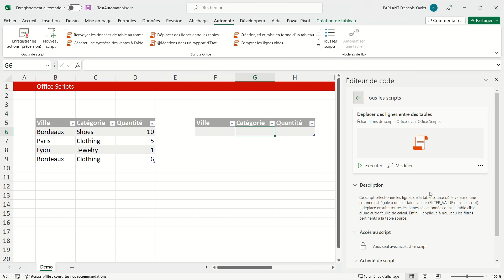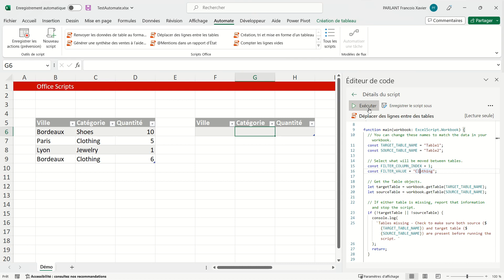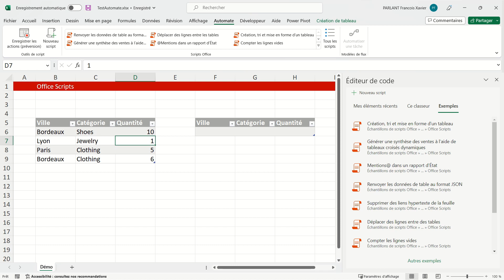OfficeScript Démo: le nouveau menu "Automate" d'Excel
Petite démo de ce qui se cache dans le menu "Automate" des fichiers excel connectés avec un compte Office 365. Exemple du déplacement de lignes entre deux tableaux